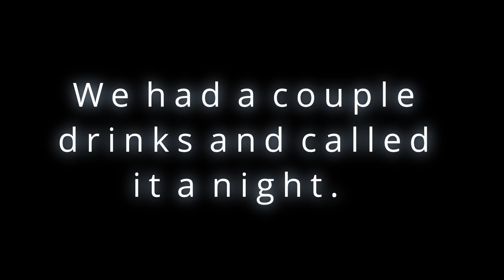CAMPING TRIP (kern river)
Went on a camping trip down to sequoia National park. let us know where you guys wanna see us go next!